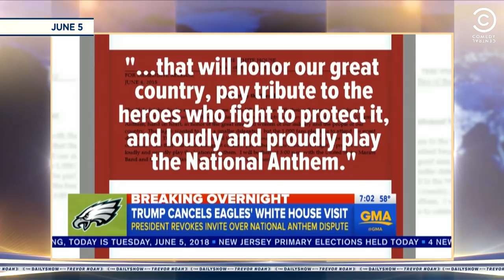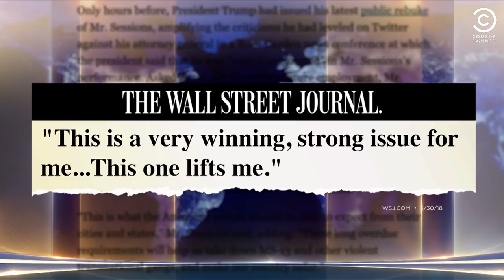The Philadelphia Eagles Stand Up Donald Trump | The Daily Show With Trevor Noah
President Trump rescinds his White House invitation to the Philadelphia Eagles after learning that most team members aren't planning to attend.